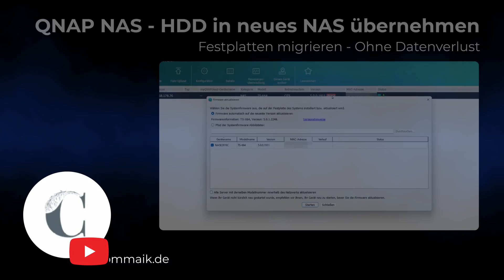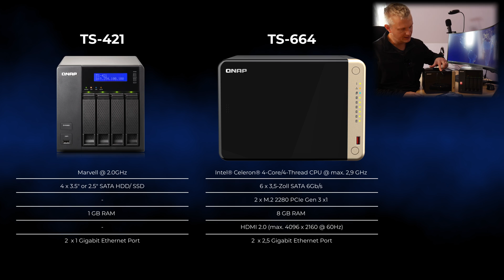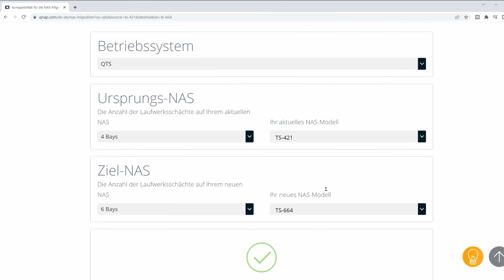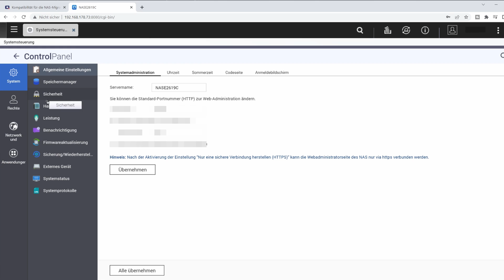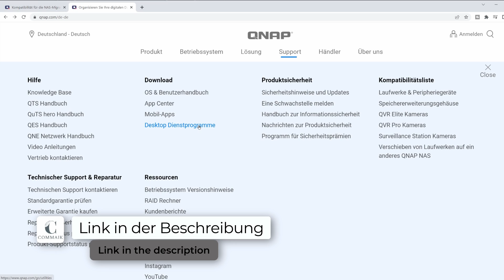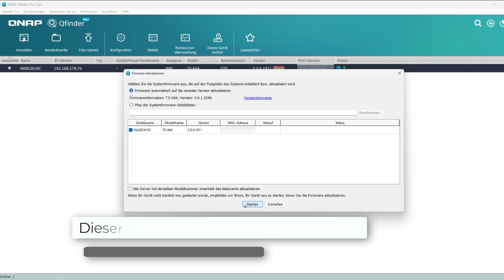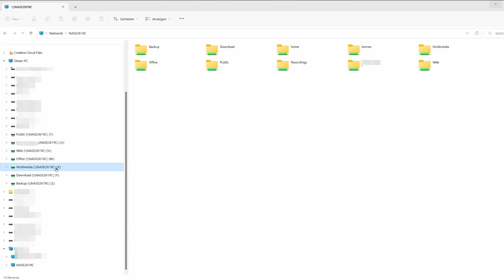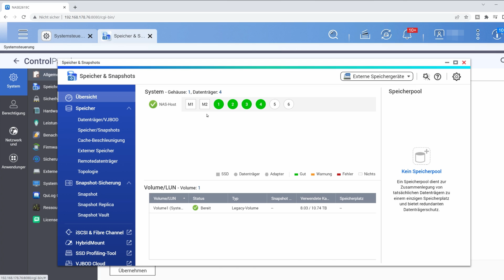QNAP NAS: Festplatten sicher migrieren & upgraden ohne Datenverlust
Erfahre in diesem Video, wie du deine Festplatten sicher migrierst und dein QNAP NAS upgraden kannst – ganz ohne Datenverlust! Ich zeige dir Schritt für Schritt, wie ich meine vier Festplatten aus meinem alten QNAP TS-421 NAS im RAID 5-Verbund in mein neues QNAP TS-664 NAS übertrage und dabei alle Daten und Einstellungen erhalte.

Highlights des Videos:
✅ Schritt-für-Schritt Anleitung zur sicheren Festplattenmigration zwischen QNAP NAS Systemen
✅ Wichtige Vorbereitungsschritte, um Datenverlust zu vermeiden
✅ Einrichtung des neuen NAS inklusive Firmware-Update und Systemkonfiguration
✅ Erweiterung des Speichers mit zusätzlichen Festplatten und RAM-Upgrade

Das Video bietet dir eine einfach erklärte Anleitung mit praktischen Tipps, um deine NAS-Übertragung so reibungslos wie möglich zu gestalten. Perfekt für alle, die ihre Speicherkapazität erweitern oder ihre Hardware aufrüsten möchten.

Du erfährst außerdem, welche Vorbereitungen notwendig sind, um Apps, Lizenzen und Systemeinstellungen erfolgreich zu übertragen, ohne dass Daten verloren gehen. Ideal für alle, die ihr altes NAS aufrüsten oder erweitern möchten!

Schritt-für-Schritt Anleitung:
1. Backup erstellen
2. Kompatibilität der Systeme prüfen
3. Firmware auf beiden Geräten checken
4. Cache deaktivieren
5. Verknüpfte App-Lizenzen abmelden
6. Systemeinstellungen sichern
7. Festplatten ins neue NAS einbauen
8. NAS mit dem Q-Finder-Pro initialisieren
9. Cache und Apps wieder aktivieren
10. Alle Einstellungen und Sicherheit prüfen

Verwendete Produkte:*
🔗 QNAP TS-664-4G (Amazon)
🔗 Festplatte (Amazon)
🔗 M.2 SSD Speicher (Amazon)
🔗 RAM Speicher (Amazon)
🔗 SATA SSD PCIe-Karte (Amazon)
🔗 SSD/HDD Docking Station (Amazon)

Kapitel:
0:00 Einleitung
0:30 Warum die Festplatten migrieren?
2:03 Vorbereitung der Festplattenmigration
4:59 Festplatten ausbauen und im neuen NAS einbauen
6:29 NAS mit QFinder Pro starten
8:34 Einstellungen am neuen NAS prüfen und anpassen

Als Amazon-Partner verdiene ich an qualifizierten Verkäufen, ohne dass dir zusätzliche Kosten entstehen. Vielen Dank für deine Unterstützung!